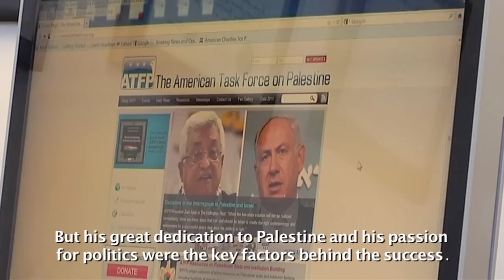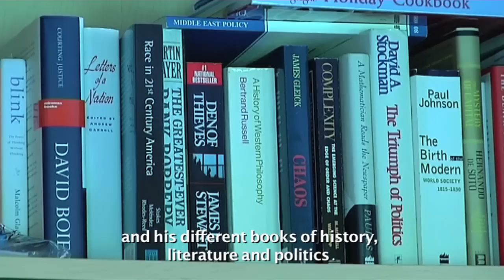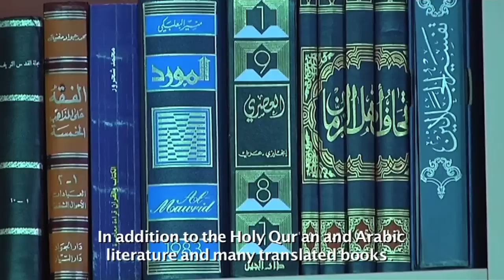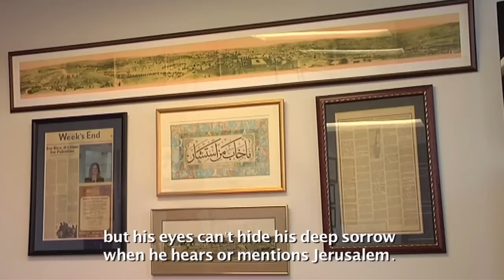رياديون فلسطينيون في أمريكا : زياد العسلي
درس مهنة الطب وعمل فيها لسنوات عديدة، لكن حلمه الكبير كان العمل السياسي. فأسس فريق العمل الأمريكي من أجل فلسطين لاقناع أمريكا بضرورة إقامة دولة فلسطينية مستقلة؛ من خلال استهداف أعضاء الكونغرس ورجال السياسة الأمريكيين.  بين أروقة السياسة والأدب والشعر وذكريات الطفولة في القدس تتجسد حكاية زياد العسلي